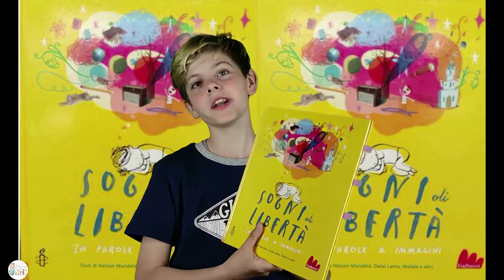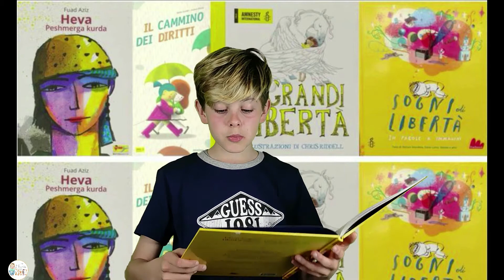25 aprile - Festa della liberazione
Oggi per la festa della Liberazione voglio leggervi alcuni stralci di libri che parlano di libertà.

I libri di questo video sono:
- Heva di Fuad Aziz pubblicato da Matilde Editrice
- Il cammino dei diritti di Janna Carioli e Andrea Rivola pubblicato da Fatatrac in collaborazione con Amnesty International
- Il mio piccolo libro delle grandi libertà di Amnesty International illustrato da Chris Riddell e pubblicato da White Star Kids
- Sogni di libertà in parole e immagini con i testi di Nelson Mandela, Dalai Lama, Malala e tanti altri pubblicato da Gallucci in collaborazione con Amnesty International

Se i libri vi sono piaciuti potete acquistarli qui:
Heva. Peshmerga kurda di Fuad Aziz pubblicato da Matilda Editrice
I libri di Amnesty International